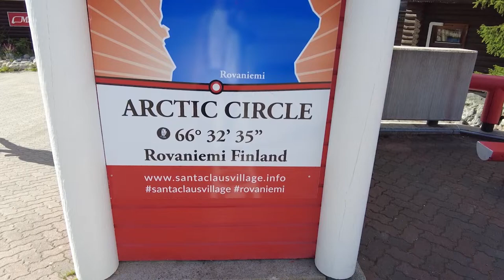Arctic Circle 66° 32′ 35″ Rovaniemi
Arctic Circle 66° 32′ 35″ Rovaniemi Finland